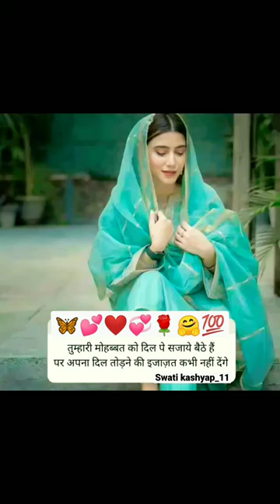whtaspp status shayari short video shaya R🥀S🦋💯